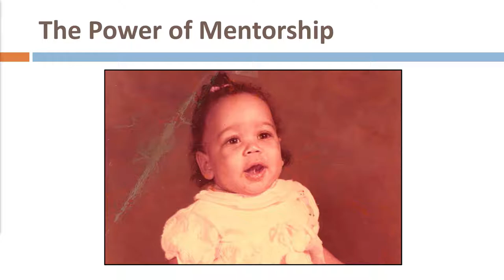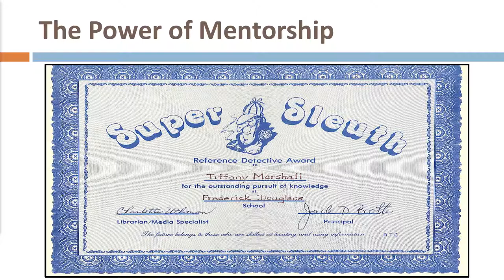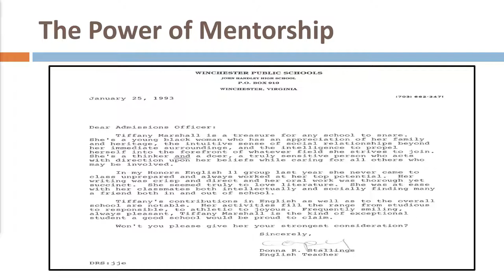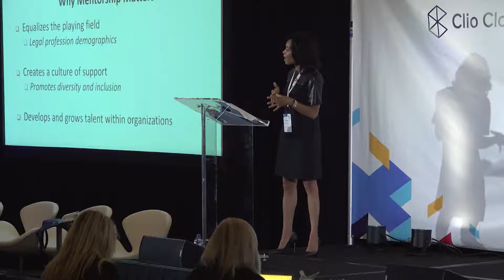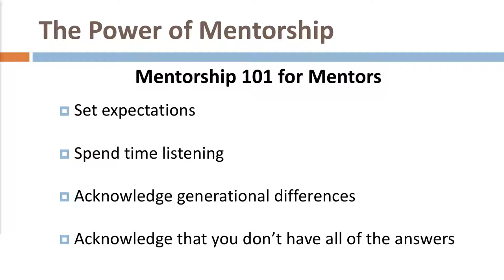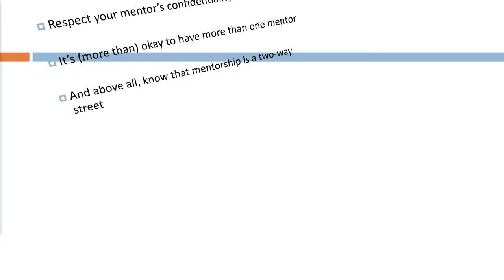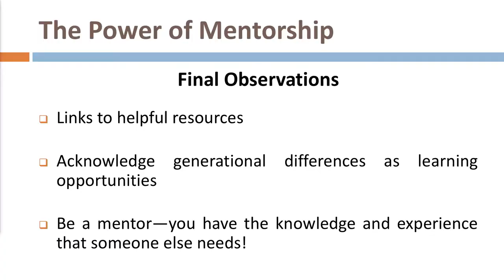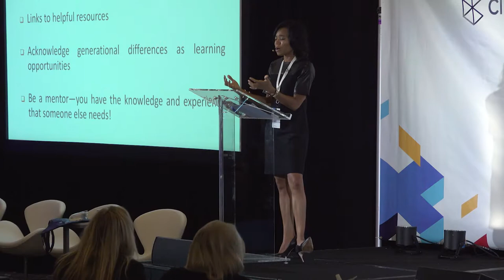Business of Law Track: The Power of Mentorship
Mentorship is a two-way street. To have a successful mentorship relationship, mentors and mentees must be authentic in their interactions and clear about their expectations. Using personal, firsthand experiences to frame the mentorship and sponsorship concepts, this session offers practical advice for initiating and sustaining mentorship relationships. It also explores the unique challenges and opportunities that exist within the mentorship space for women and people of color.

Presenter: Tiffany Graves: Pro Bono Counsel, Bradley Arant Boult Cummings LLP

Get your passes to the 2019 Clio Cloud Conference in San Diego, Oct.